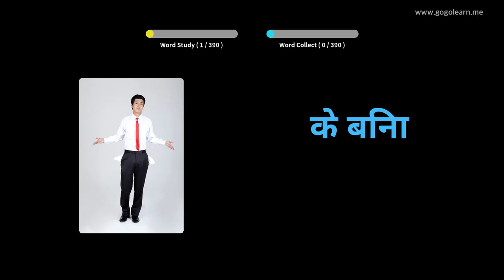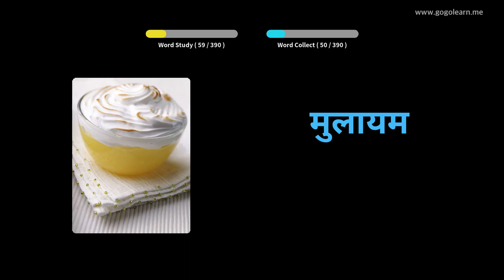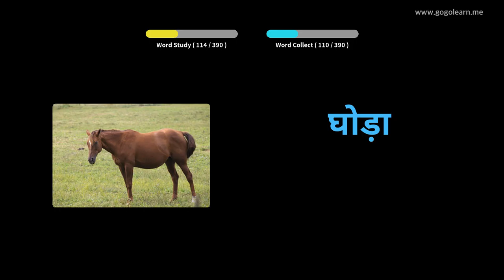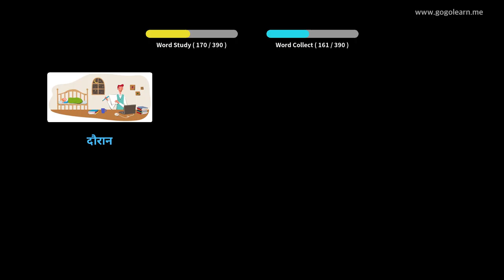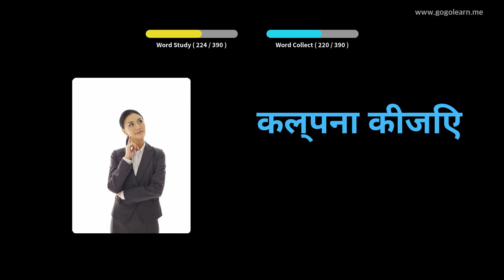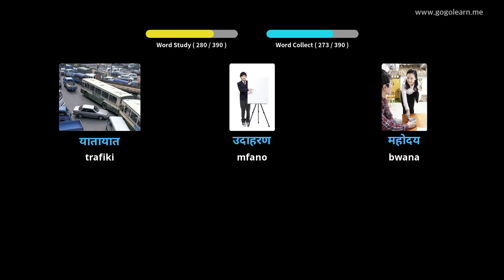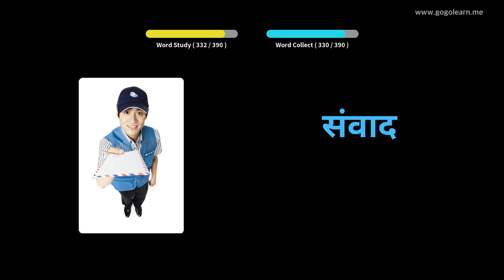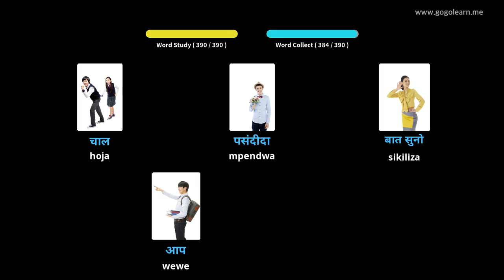Hindi Msamiati Sekondari 1 | Golearn